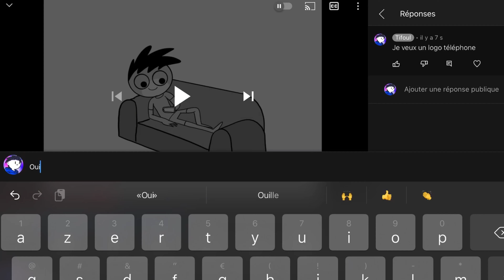CETTE VIDEO SERA IMPORTANTE ( vraiment.........)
CETTE VIDEO SERA SUPPRIME DANS 24H ! ( important. )

Mes expériences au cinéma !
Mes retard en cours sont scandaleux ! ( Vraiment. )
DEO TOONS ME RESSEMBLE ! ( au faite c'est moi qui m'inspire de lui )
Spider Games va être le sujet d'une prochaine vidéo
themanga blood c'est la fin. force a lui
Timéo Toons
Youtube peut changer ma vie !
deo toons 2 mdr je plaisante bonjour je suis tifoul ancien youtuber de 3000 abonnés ( Timéo Toons )

Minecraft mais ninjaxx a encore un virus

RIP Timéo Toons